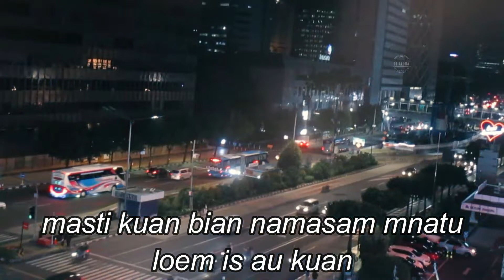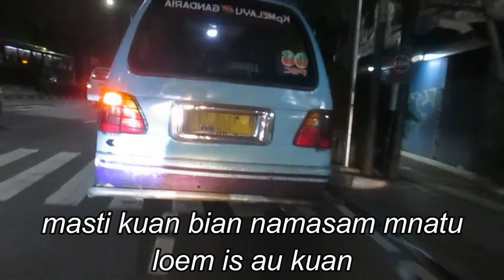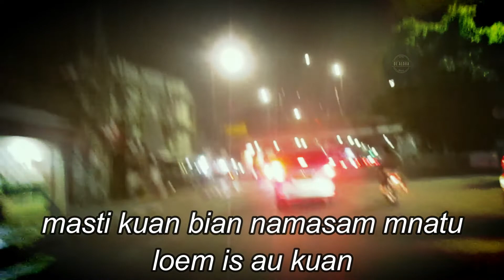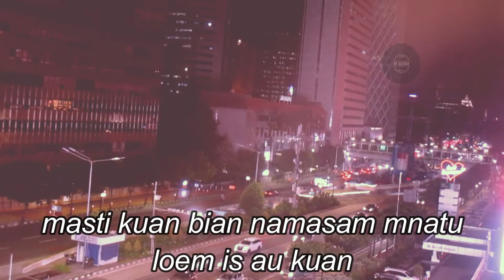Au Kuan | Cipt. Martin Tahoni || Lagu daerah TTU - NTT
Lagu Au Kuan. Cipt: Martin Tahoni

Lagu  Au Kuan menggambarkan tentang kerinduan seorang perantau untuk ayah dan ibu beserta kampung halaman, Kuan Kefa. Meski telah lama menjauh dari kampung halaman dan hidup di kampung/daerah lain yang lebih bagus, namun Kuan kefa yang terbaik.